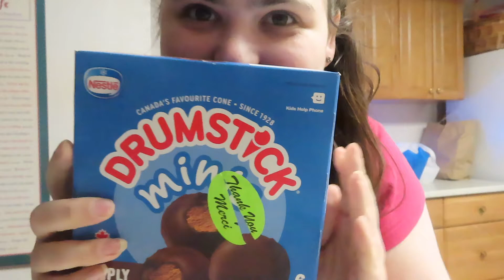Double Chocolate Mini Drumstick review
To help me or my classroom
To Follow my Daily Life:
Camera I use: Canon SX740HS